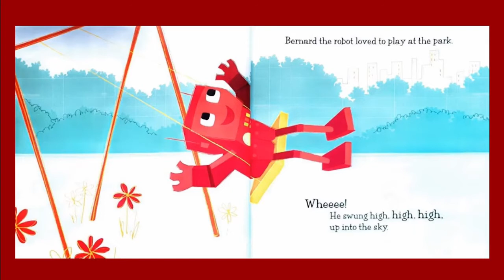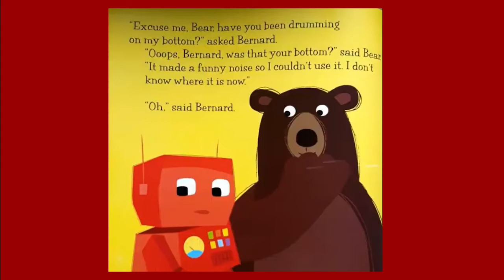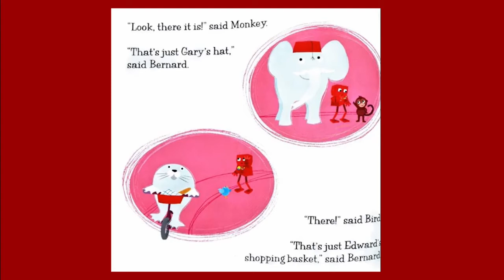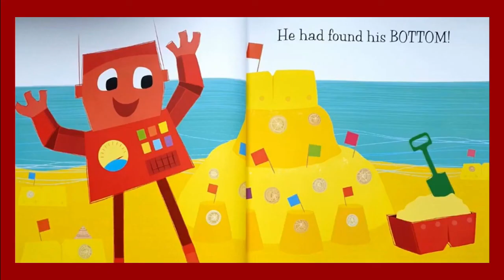No-Bot The Robot With No Bottom by Sue Hendra and Paul Linnet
No-Bot The Robot With No Bottom read aloud by Miss Benigna